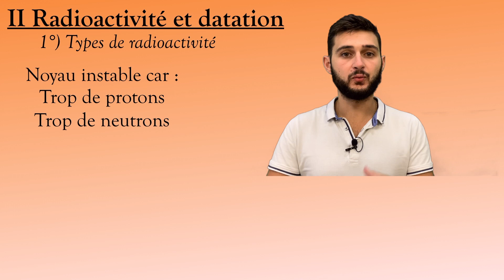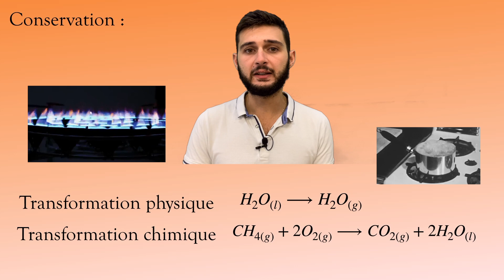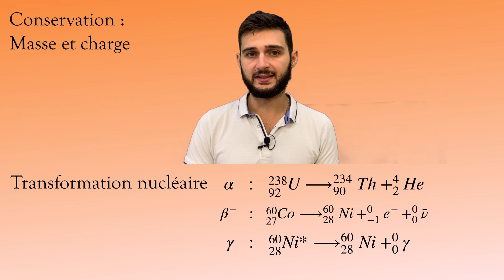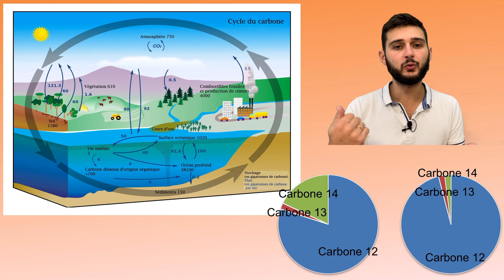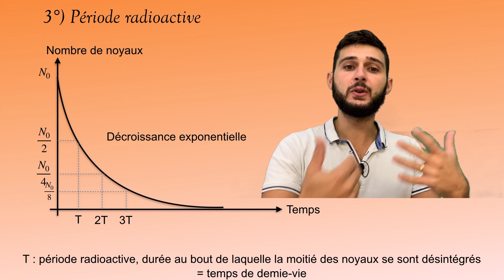1ère Enseignement scientifique - T1-CH1-2 - Radioactivité et demie vie